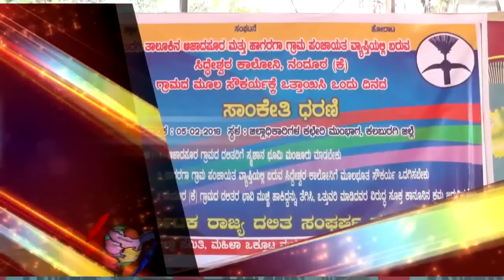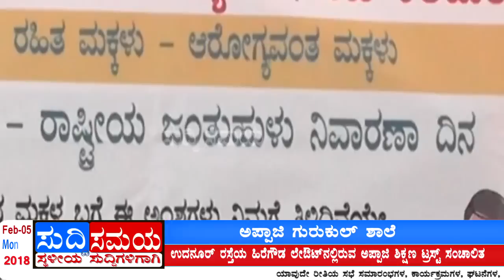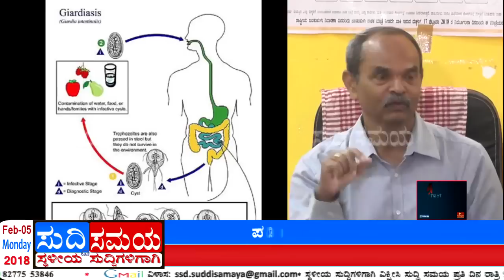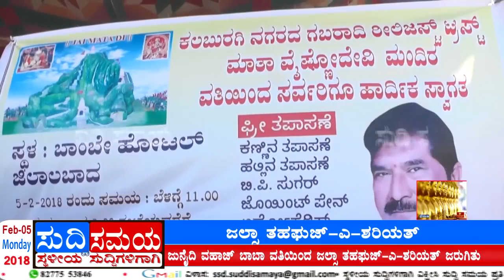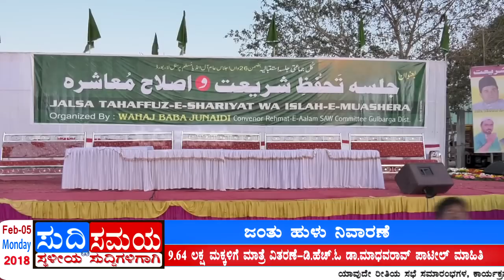SUDDI SAMAYA 05 FEB 2018